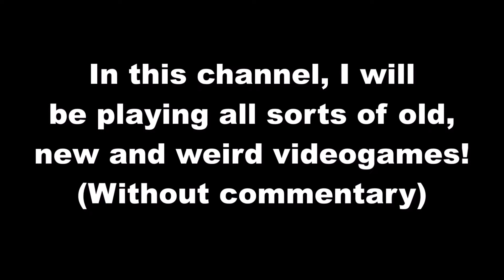(OLD) Welcome To MastorusGaming! (Channel Introduction)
Just a simple video that I made to introduce myself. Make sure to stick around! :)